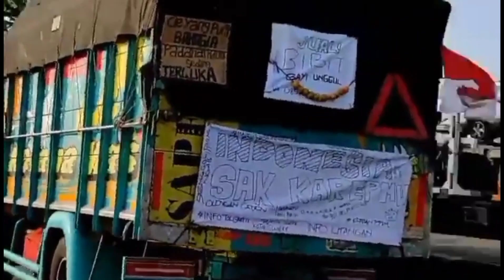KETIKA SETIR DAN SOPIR SEPREKUENSI BEGINI JADINYA 😂🤙